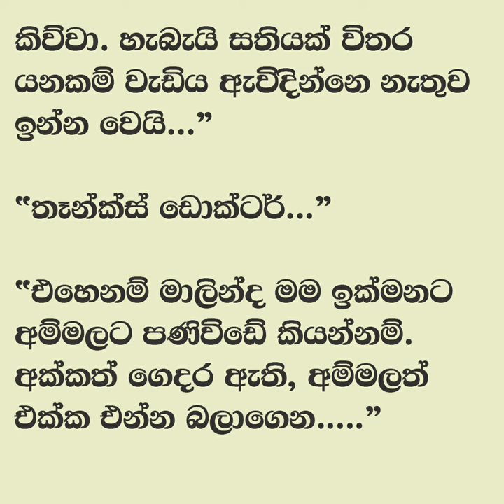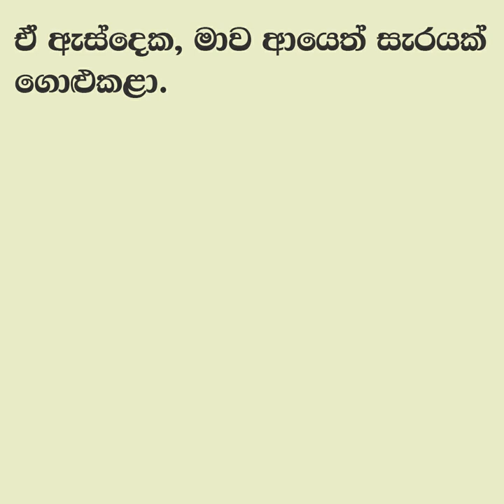😊 සුළඟ වගේ ඇවිදින් - Sulaga wage awidin 25| අරුණි අක්කා මේ වෙලාවේ. | Vish Novels | Sinhala Novels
කතාවෙන් බිඳක්: අයිනේ දිගටම තියෙන්නේ රෝද පුටු. මගේ ජීවිතෙත් වෙලාවකට රෝද පුටුවක් වගෙයි. කවුරු හරි ඇවිත් කරකවන්න ඕන ඉස්සරහට යන්න.
මාලින්ද. ” මම ගැස්සුනා එකපාරටම...
අරුණි අක්කා මේ වෙලාවේ. මට හරි පුදුමයි.

A bit of the story: There are still wheelchairs on the side. My life is like a wheelchair at times. Someone needs to come and spin, go ahead.
Malinda...” I was shocked suddenly...
Sister Aruni at this time. I am very surprised.

Time Codes
00:00 - Intro
00:11 - Love Story
07:46 - End